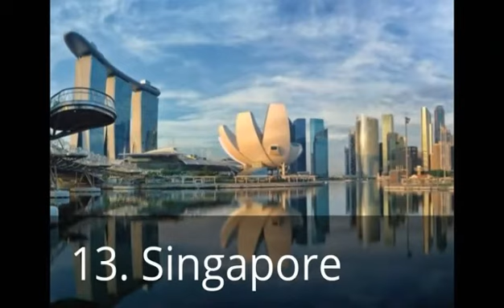World's Best Countries to Visit/ Top 20 on our List/ Roselle Malaya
Love to share to all of you this Top 20 Best Countries to Visit.